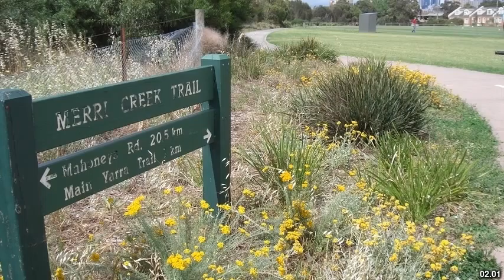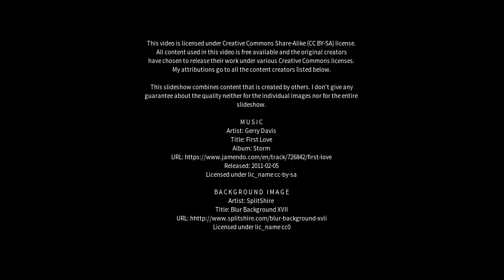Best places to visit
Best places to visit - Northcote (Australia) Best places to visit - Slideshows from all over the world - City trips, nature pictures, etc.